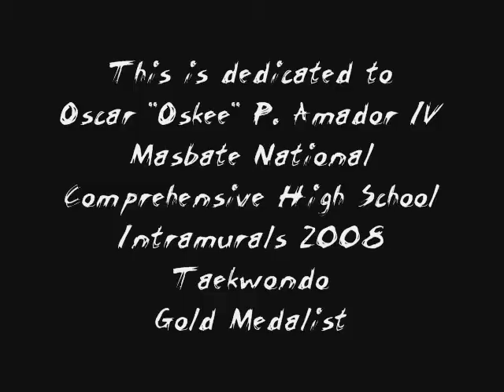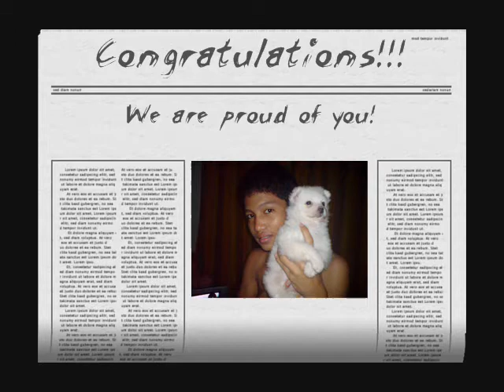MNCHS Intramural 2008 Taekwondo Gold Medalist